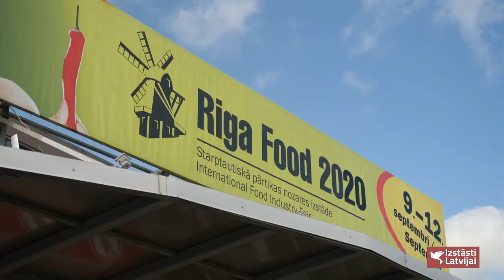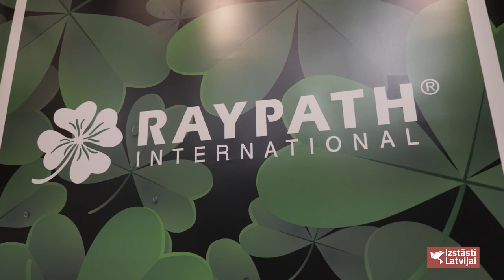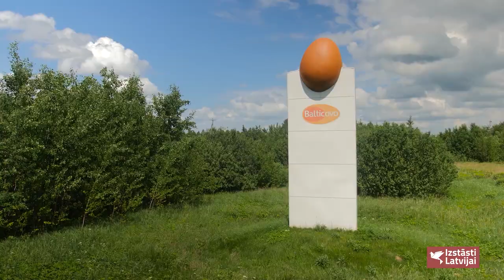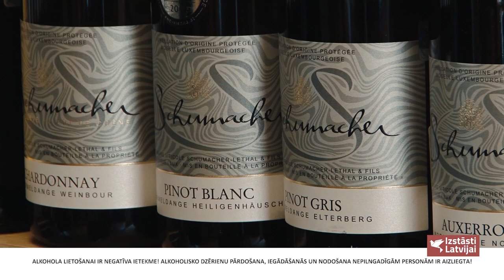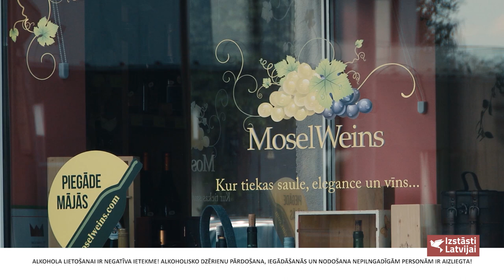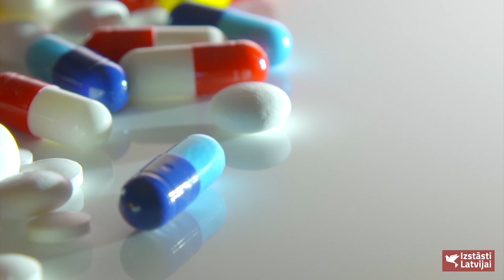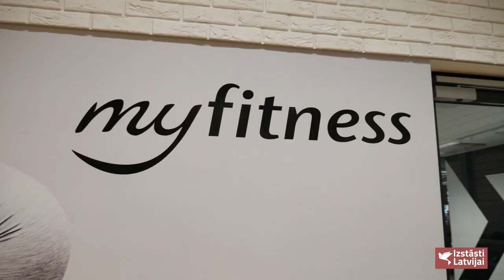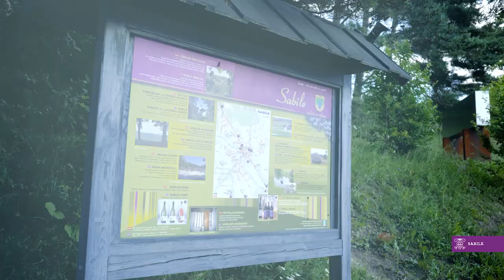Izstāsti Latvijai 65. raidījums